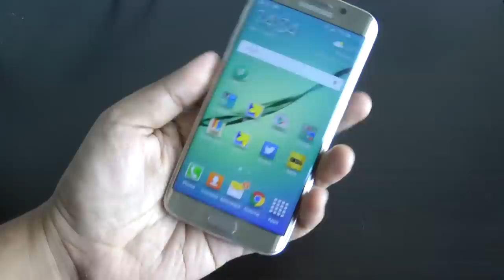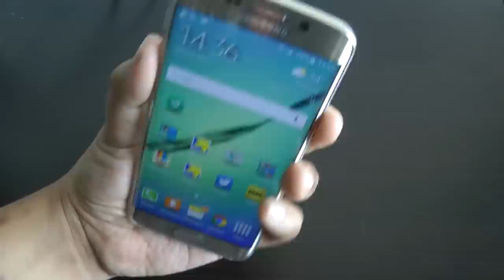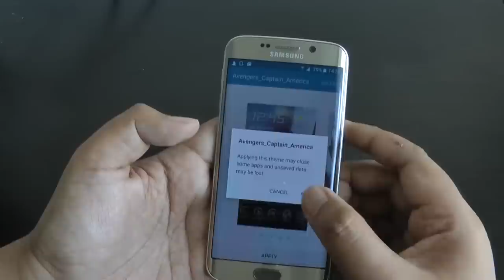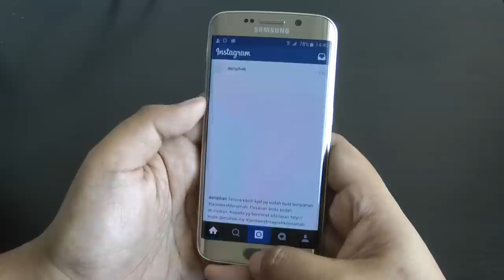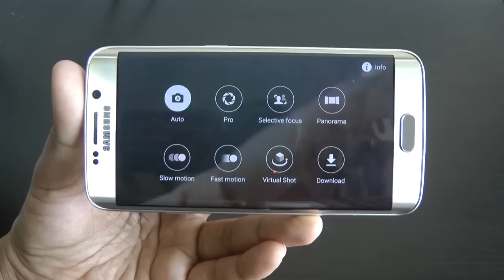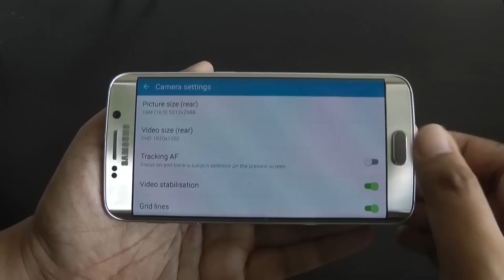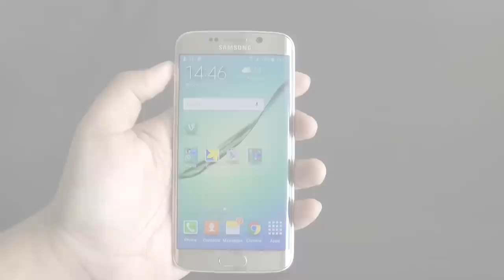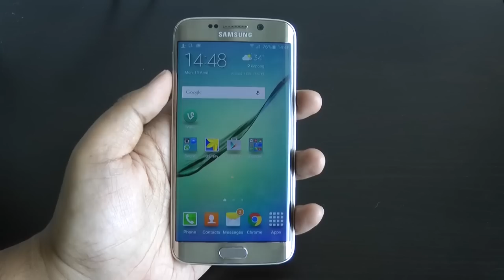Ulasan Samsung Galaxy S6 Edge